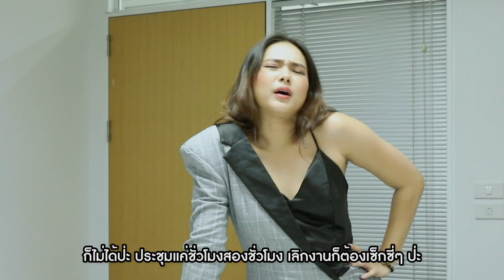ออฟฟิศอะไร EP.13 เมื่อเพื่อนชอบแต่งตัวเกินเบอร์!! | AtimeOnline TV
จริงๆ ก็แซวเพราะรักแหละเพื่อน จะแต่งยังไงเค้าก็ร๊ากกกกกกก แค่ไว้หน้ากันมั่งน๊ออ

ดูคลิปใหม่ ทุกวันพฤหัสบดีที่ 1 และ 3 ของเดือน การันตีความแตกแตน!!
ที่ Facebook : AtimeOnline และ Youtube : AtimeOnline